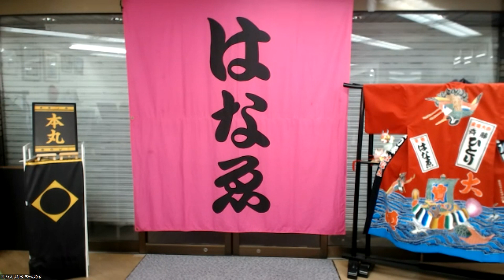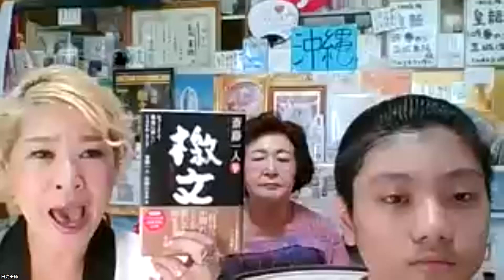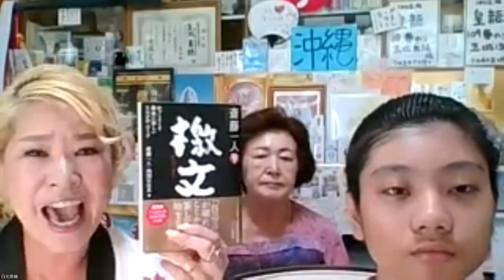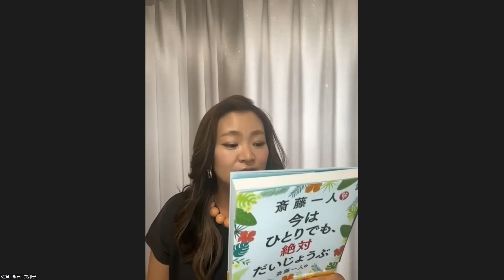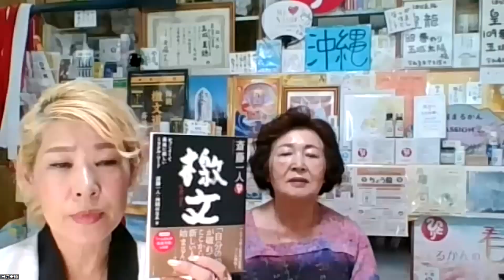㊗️37大入り🌈檄文道場✨はなゑ隊総本部✨昼檄✨2023年7月3日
自分助け#本気の人助け#昼檄＃夕檄#だんだんよくなる#未来は明るい#神風隊#龍神隊#騎馬隊#隼隊#抜刀隊#金剛隊#荒武者隊#大魔神#美温活＃斎藤ひとり監修＃大祓詞＃奏上＃舛岡はなゑ＃ピアノ＃大江田真理＃神楽鈴＃稲邉真貴#誕生日祝いの言葉

0:00  ごあいさつ＆大祓千社札ゲーム1000回以上達成者発表
5:25 檄文オールスターズ出陣☆出陣の盃
49:54  愛と光と感謝の総攻撃☆はなゑ隊檄文合檄
55:02    式典後 バンザイ

○大祓詞CD
おかげさまで大好評で
完売いたしました。

🌈はなゑ隊Zoom参加者大歓迎♫🌈

①月曜日・お昼✨
昼檄🌈 檄文道場✨はなゑ隊総本部
11時50分〜入室できます
12時5分頃スタート

②月曜日・夕方✨ 6時だよ‼️全員集合‼️
(みなさまの体験談シェアや楽しいゲーム等)
17時50分〜入室できます
18時スタート

③火曜日・夕方✨6時だよ‼️全員集合‼️
17時50分〜入室できます
18時スタート

④水曜日・夕方✨
夕檄🌈 檄文道場✨はなゑ隊総本部
17時50分〜入室できます
18時5分頃スタート

⑤木曜日・夕方✨はなゑ隊💓取扱店さんだけのZoom

⑥金曜日・夕方✨
17時50分〜入室できます
18時5分頃スタート

〇ご参加は こちらから✨(見学だけでも大歓迎です)

（⑤以外はどのZooomも共通です）

※ご参加の際、お声はそれぞれの場所から

檄文道場✨はなゑ隊総本部✨は
隊を越えた
檄文道場です。

🌷オフィスはなゑ🌷 式典後 バンザイ

11時50分〜入室できます
12時5分頃スタート

17時50分〜入室できます
18時スタート

17時50分〜入室できます
18時スタート

17時50分〜入室できます
18時5分頃スタート

17時50分〜入室できます
18時5分頃スタート

隊を越えた
檄文道場です。